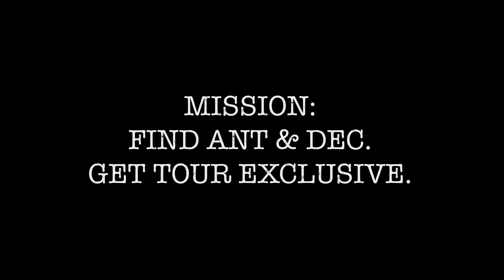Ant & Dec's Takeaway on Tour: Secret camera special!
We risked life and limb (quite literally!) to bring you this special secret squirrel footage of the boys rehearsing for TakeawayOnTour - so we hope you enjoy it!

Warning: Features epic stairs fail...